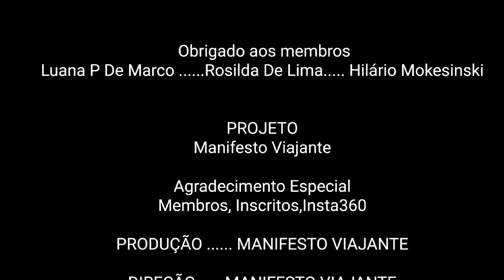É o FIM da expedição DESVENDANDO O PARANÁ?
Não tivemos outra opção a não ser desistir... conheça o projeto:
Manifesto Viajante

Somos Douglas e Luana casal de Motoviajantes que pretende viajar toda a América Latina!